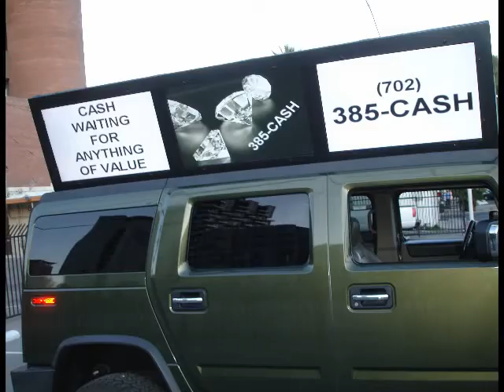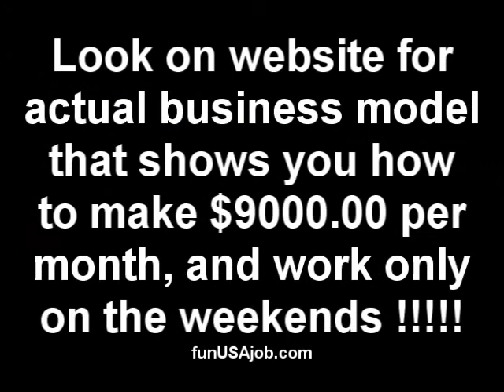Big Star Promotions - Mobile Digital Outdoor vBillboard TRUCK - HD Advertising with Sound